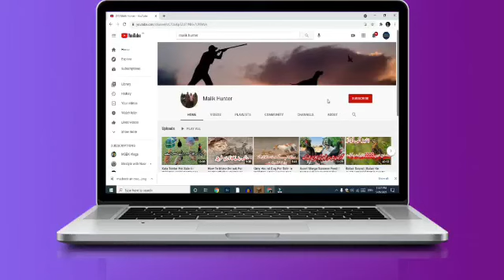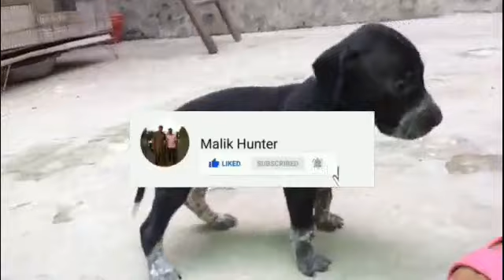German Pointer Puppy For Sale | German Pointer Puppy In Pakistan